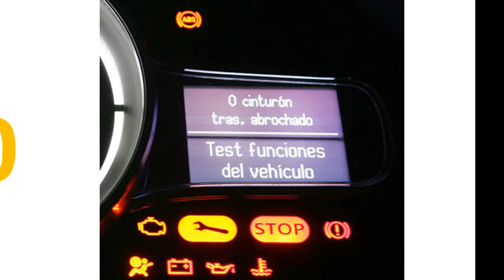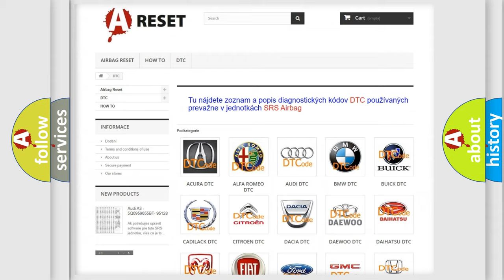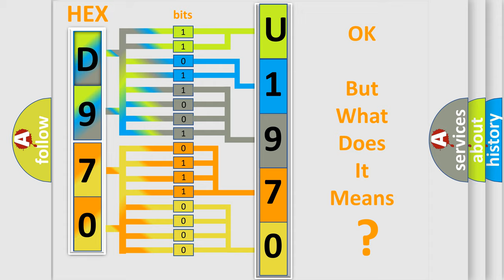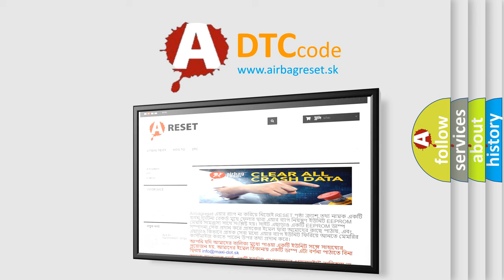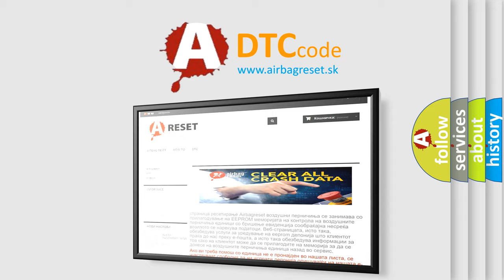DTC Alfa-Romeo U1970-83 Short Explanation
Contents:
0:21 Basic DTC analysis according to OBD2 protocol standard.
1:48 Insight into programming
2:58 A diagnostically understandable description of the Diagnostic Trouble Code
3:05 Basic error definition

Make:
Alfa Romeo
Code:
U1970-83
Definition:
Message Counter or Crc Fault In Mot Transm3 Message (From Engine Control Module) - Value Of Signal Protection Calculation Incorrect
Failure Type: